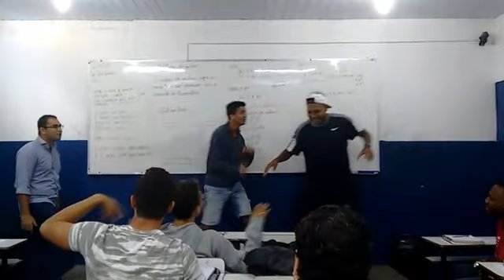Como aprender física com diversão - Dilatação linear dos sólidos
Melhor livro de Física galera! Aproveitem!
Teoria e exercícios de: Termologia, Ondulatória e Óptica
Excelente preparação para Escolas Militares e vestibulares em geral